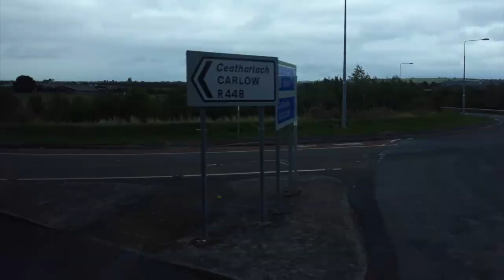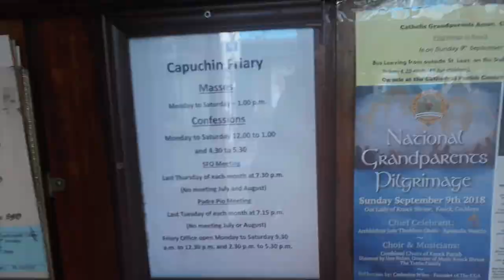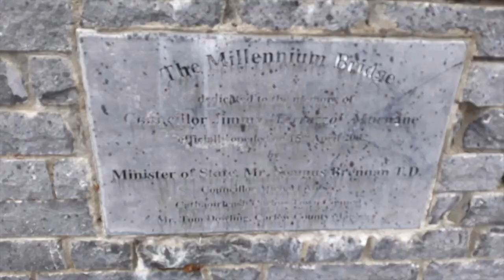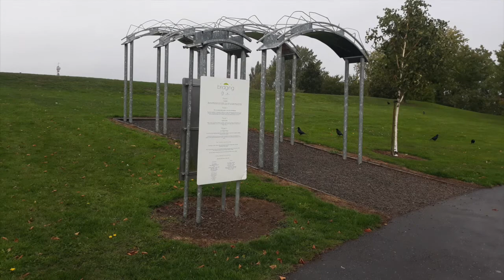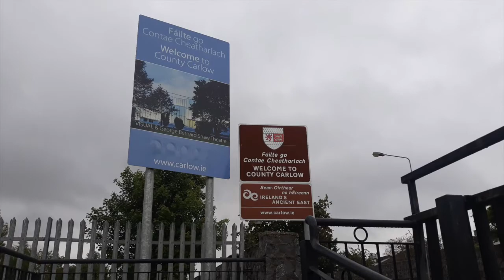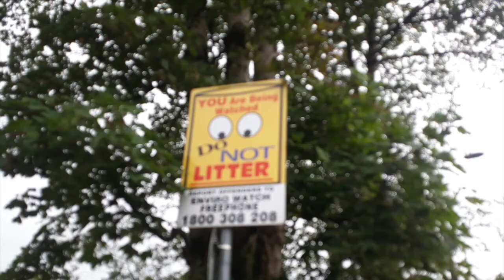A visit to Carlow Town in 2018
A slideshow of photos I took during my second visit to Carlow Town on Monday 10th September 2018.

Carlow (Irish: Ceatharlach) is the county town of County Carlow in Ireland. It is situated in the south-east of Ireland, 84 km from Dublin. The River Barrow flows through the town, and forms the historic boundary between counties Laois and Carlow. In 1898 most of Graiguecullen west of the Barrow was transferred into Carlow from Laois. Carlow had a population of 24,272 in the 2016 Census. The settlement of Carlow is thousands of years old and pre-dates written Irish history. Carlow was on the N9 Dublin-Waterford road until the opening of the M9 bypass in 2008. Carlow Railway Station is on the Dublin-Waterford railway line.

The Carlow county area has been settled for thousands of years, evidence of human occupation extends back thousands of years, the most notable and dramatic prehistoric site being the Browneshill Dolmen – a megalithic portal tomb just outside Carlow town.

St Comhgall built a monastery in the Carlow area in the 6th century, an old church building and burial ground survive today at Castle Hill known as Mary's Abbey. Carlow was an Irish stronghold for agriculture in the early 1800s which earned the county the nickname of the scallion eaters. Famine wiped out a lot of the population, cutting it in half.

Carlow Castle was constructed by William Marshal, Earl of Striguil and Lord of Leinster around 1207-13, to guard the vital river crossing. Carlow Castle served as the capital of the Lordship of Ireland from 1361 until 1374. This imposing structure survived largely intact until 1814 when it was mostly destroyed in an attempt to turn the building into a lunatic asylum. The present remains now are the West Wall with two of its cylindrical towers. The bridge over the river Barrow – Graiguecullen Bridge, is agreed to date to 1569. The original structure was largely replaced and widened in 1815 when it was named Wellington Bridge in celebration of the defeat of Napoleon's army by the Duke of Wellington at the Battle of Waterloo in June of that year. The bridge was built across a small island in the river and a 19th-century house was constructed on the bridge – this was for a time occupied by the Poor Clares, an enclosed religious order who still have a convent in Graiguecullen. Another convent belonging to the Presentation Order of nuns now houses the County Library and beautifully restored, newly opened Carlow County Museum.
Carlow is a Cathedral Town and is home to Cathedral of the Assumption which is the Cathedral Church of the Roman Catholic Diocese of Kildare & Leighlin. The Cathedral was designed by Thomas Cobden. It was the first Catholic cathedral to be built in Ireland after Catholic Emancipation in 1829. Its construction cost £9,000 and was completed in 1833.
St. Patrick's College dates from 1793. The College, was established in 1782 to teach the humanities to both lay students and those studying for the priesthood. Carlow Courthouse was constructed in the 19th century.
The Capuchin Friary is located in a former bank on Dublin Street. It was bought by the Capuchins in 1977 and the oratory opened in 1978.

In 1703 the Irish House of Commons appointed a committee to bring in a bill to make the Barrow navigable, by 1800 the Barrow Track was completed between St. Mullin's and Athy, establishing a link to the Grand Canal which runs between Dublin and the Shannon. By 1845 88,000 tons of goods were being transported on the Barrow Navigation. Carlow was also one of the earliest towns to be connected by train, the Great Southern and Western Railway had opened its mainline from Dublin as far as Carlow in 1846. This railway line was later extended southwards to Kilkenny and Waterford.
The chief engineer, William Dargan, originally hailed from Killeshin, just outside Carlow. Public supply of electricity in Carlow was first provided from Milford Mills, approximately 8 km south of Carlow, in 1891. Milford Mills still generates electricity feeding into the national grid. Following independence in the early 1920s the new government of the Irish Free State decided to establish a sugar-processing plant in Leinster, Carlow was settled on as the location due to its transport links and large agricultural hinterland, favourable for growing sugar beet.

The town is recalled in the Irish folk song, Follow Me Up to Carlow, written in the 19th century about the Battle of Glenmalure, part of the Desmond Rebellions of the late 16th century. In 1650, during the Cromwellian conquest of Ireland, Carlow was besieged and taken by English Parliamentarian forces, hastening the end of the Siege of Waterford and the capitulation of that city. During the 1798 rebellion Carlow was the scene of a massacre of 600 rebels and civilians following an unsuccessful attack on the town by the United Irishmen, known as the Battle of Carlow. The Liberty Tree sculpture in Carlow, designed by John Behan, commemorates the events of 1798.